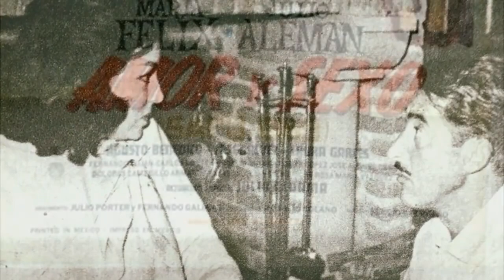MARÍA FÉLIX VLOGS # 294 EL DESNUD0 DE LA DOÑA EN EL CINE DE ORO MEXICANO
-¿Por qué nunca hizo un desnudo completo?
-Sólo te voy a responder porque difícilmente tengo oportunidad de hablar de estas cosas, porque nadie se atreve a hacerme estas preguntas. Normalmente me preguntan un montón de tonterías. Nunca hice un desnudo en el cine porque yo no recuerdo a nadie que me haya pedido, que se haya atrevido a pedirme algo que fuera en contra de mi dignidad. Y aquello que yo no recuerdo, no existe.
-O sea que para usted ¿el desnudo en el cine es indigno?
-¡Por supuesto! Eso de rebajar a la mujer a un objeto del deseo me parece una idea repugnante. No sólo es humillante para una mujer, también lo es para un hombre. Pero, en especial, a la mujer bastante se la ha subestimado en el cine.
-Entonces, ¿para usted no existe un rol que justifique el desnudo cinematográfico?
-Para mí no existe.
-¿Usted considera que no es válido?
-Raramente lo es.
-¿Cuándo es válido?
-Es válido cuando cumple perfectas reglas estéticas y de buen gusto, respaldado por reglas morales, que todos sabemos cuáles son. Lo malo es la actitud ordinaria, que es la usual en el caso. Lo malo es la actitud vulgar, la ausencia de toda conciencia de lo que es el cuerpo humano, del respeto que le debemos. Lo atroz es ese asesinato del misterio de la mujer, que conduce, se quiera o no, a la pederastia masculina. Yo creo que la mujer que deja mucho ver también deja mucho que desear.

Publicado en VOGUE-México y CARAS-Chile, 1983, 1990).